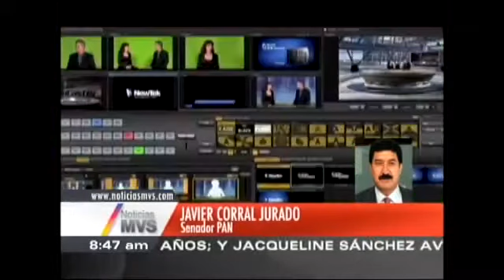Interpondremos acción de inconstitucionalidad ante SCJN por Ley Telecom